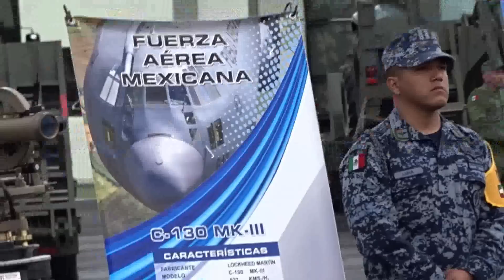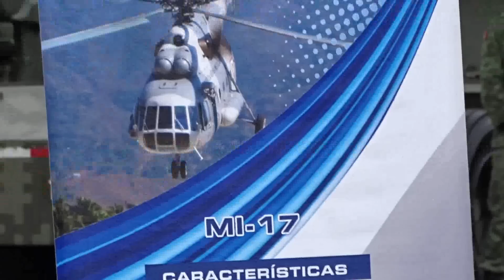México; preparado ante desastres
En el marco del “Macro Simulacro Nacional 2020”, la Secretaría de la Defensa Nacional,   634 elementos militares activaron 59 Centros Coordinadores de Plan DN-III-E, en el Valle de México, en las 12 Regiones y 46 Zonas Militares; asimismo, de la misma manera se activó la Fuerza de Apoyo para Casos de Desastres (F.A.C.D.), en su fase uno (Prevención) con un efectivo de 834 elementos, 49 vehículos, una cocina comunitaria, maquinaria pesada de ingenieros, una aeronave, dos lanchas, herramienta, material y equipo diverso.